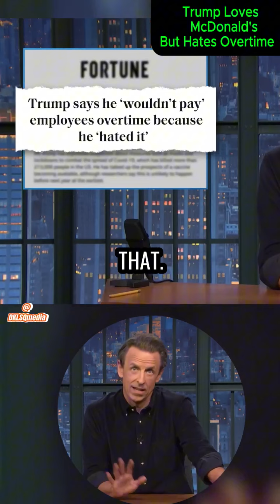The Real Reason Trump Loves McDonald's But Hates Overtime Pay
Trump Raves Loving McDonald's But Against Giving Overtime